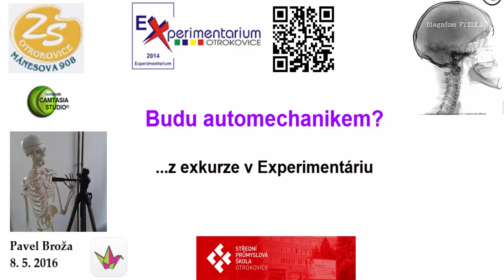Chceme být automechanikem?